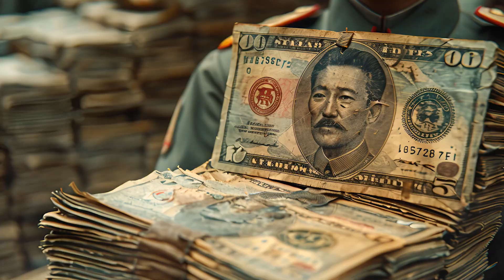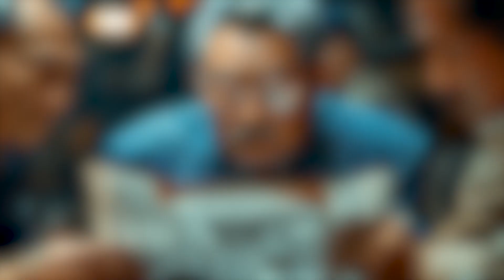The contemporary military of North Korea.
The sources include:
* David Albright's report on the size and configuration of North Korea's nuclear weapons arsenal from the Institute for Science and International Security.
* A RAND Corporation publication authored by Barnett, Crane, Gentile, Bonds, Madden, and Pfrommer, focusing on North Korean conventional artillery.
* Bruce W. Bennett's commentary from the Rand Corporation addressing strategies against Kim Jong-Un's divide-and-conquer tactics.
* Kang Choi's contribution to "The Kim Jong Un Regime and the Future Security Environment Surrounding the Korean Peninsula," published by The National Institute for Defense Studies, discussing predictions for North Korea's future.
* Reports from the Defense Intelligence Agency on North Korea's military power.
* Youngjun Kim's book, "Origins of the North Korean Garrison State: The People’s Army and the Korean War," published by Routledge.
* Chung Min Lee and Kathryn Botto's work on Korea Net Assessment, examining politicized security and strategic realities.
* Rachel Minyoung Lee's article in the Georgetown Journal of International Affairs discussing Pyongyang's strategic calculations and future trajectory.
* A news article by Aamer Madhani from AP News reporting on North Korea's delivery of equipment and munitions to Russia for the Ukraine war.
* Michael E. O’Hanlon's piece from Brookings addressing America's military options concerning North Korea.
* Scott A. Snyder's analysis on how Kim Jong-Un advanced North Korea's military over a decade, published by the Council on Foreign Relations.
* Fyodor Tertitskiy's book, "The North Korean Army: History, Structure, Daily Life," published by Routledge.
* "The Military Balance" chapter on Asia from the publication "The Military Balance 123."
* A Council on Foreign Relations backgrounder on the status of North Korea's nuclear program.